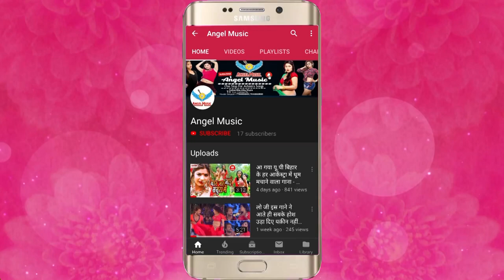Sanjit_Kumar - Video Song - मोर भतार बाटे करिया रे - ANGELMUSIC - 2019 Bhojpuri Song - New Dj Song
Song Name -  मोर भतार बाटे करिया रे
Album Name -  Mor Bhatar Bate Kariya re
Singer Name -  Sanjit Kumar
Music Director - Jayant Dubey
Video Director - Sanjiv Dablu